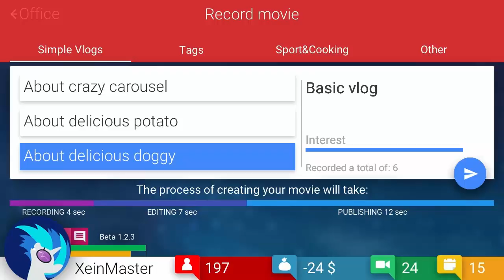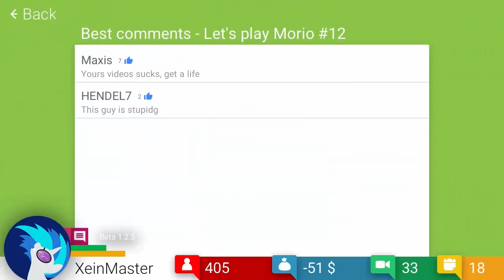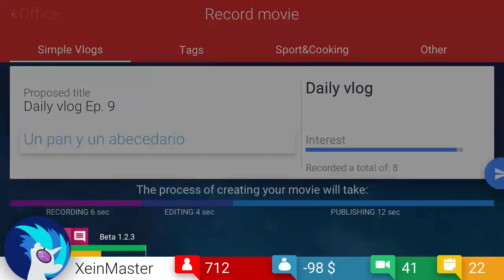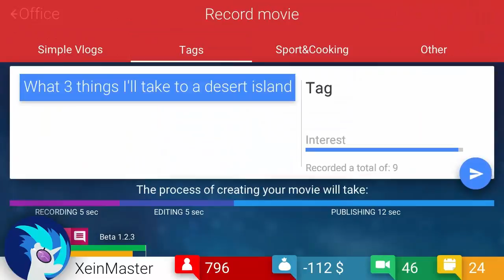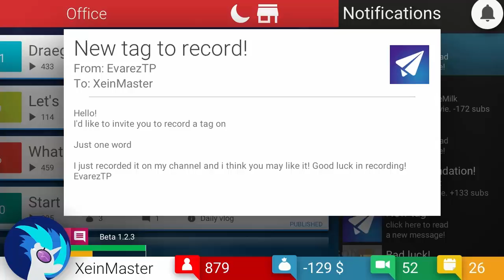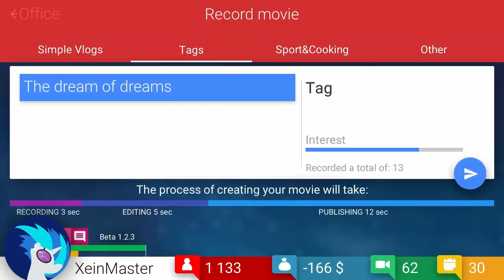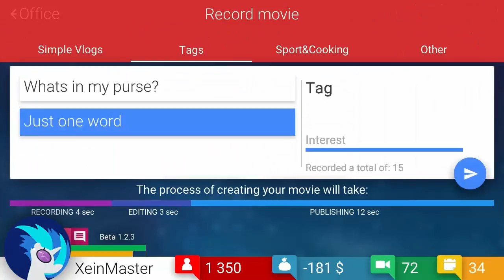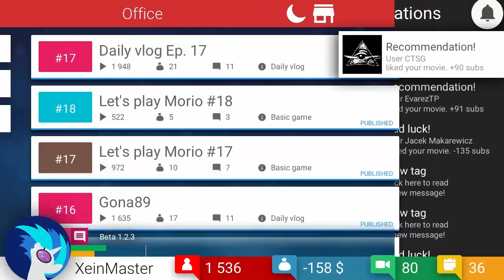TubeTycoon #2 - Deudas everywere